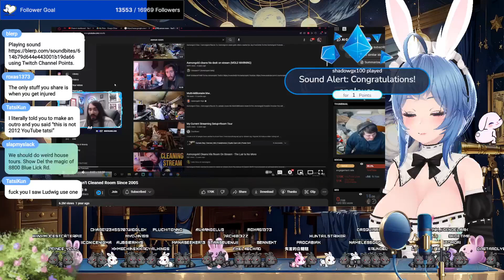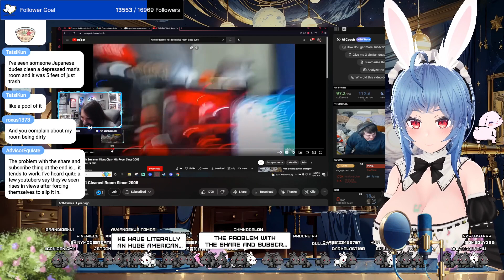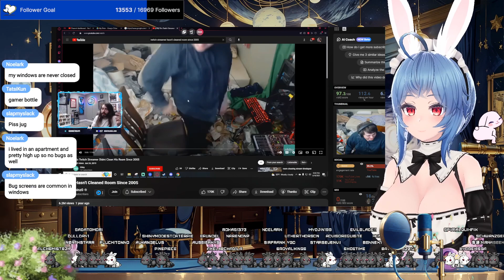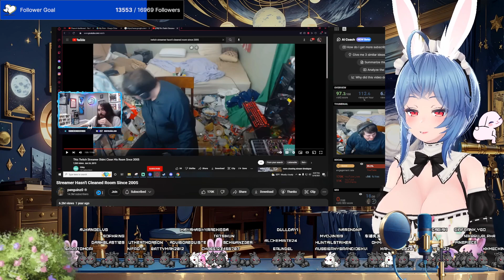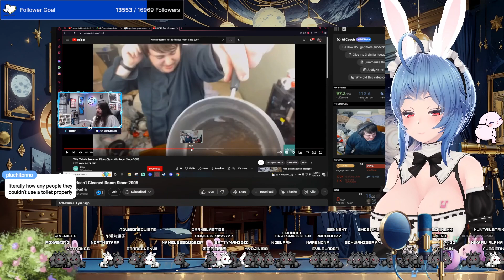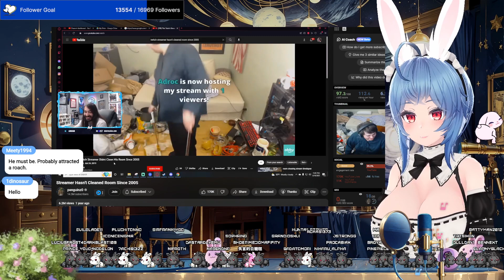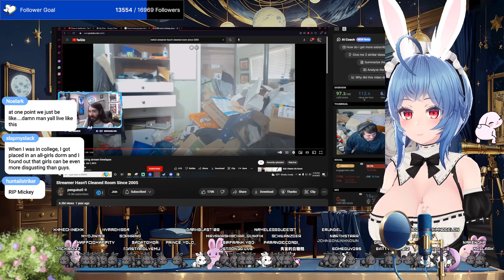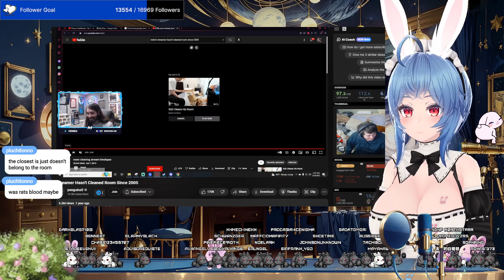Streamer Hasn't Cleaned Room Since 2005 - Erundel Reacts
channel
main channel @OfficerErundel